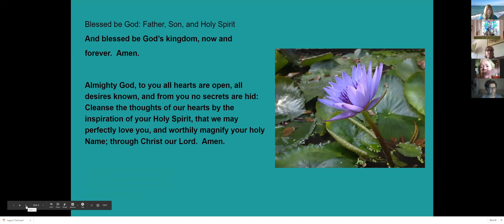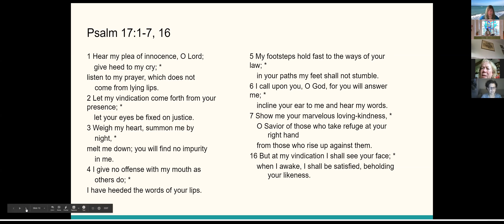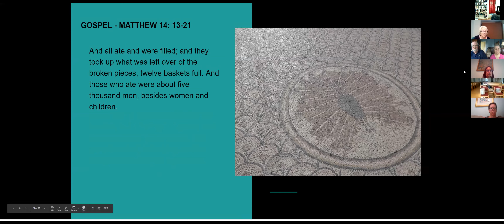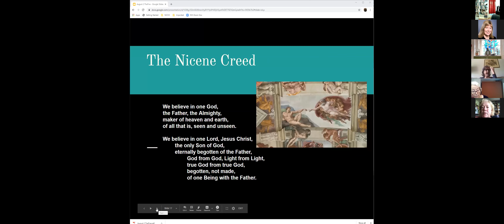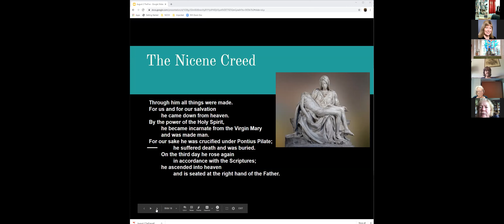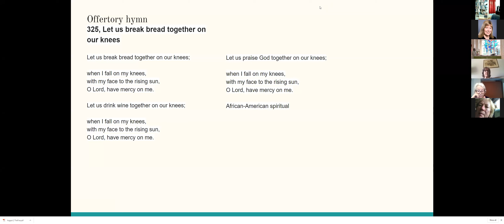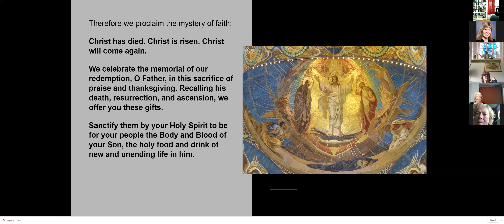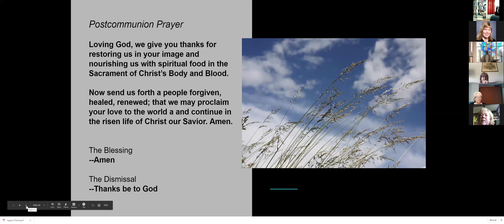TheFIVE on August 2, 2020, from Redeemer, Bethesda, USA